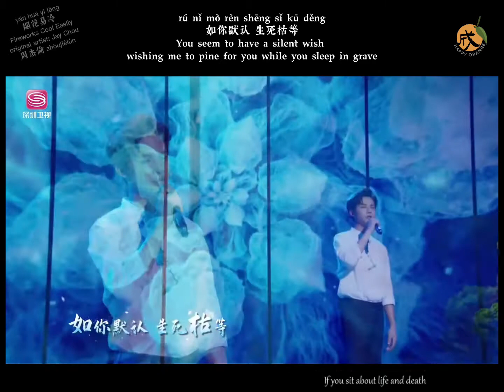ENG-CHI-PINYIN: ZhengYeCheng sings 烟花易冷 Fireworks Cool Easily by Jay Chou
can listen to his singing on repeat :)
especially made for EviLyn, and all ZYC fans